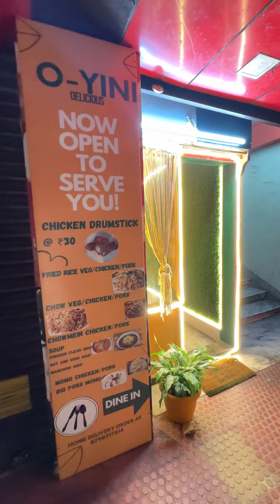Exploring Local Food Of Meghalaya |Episode 3